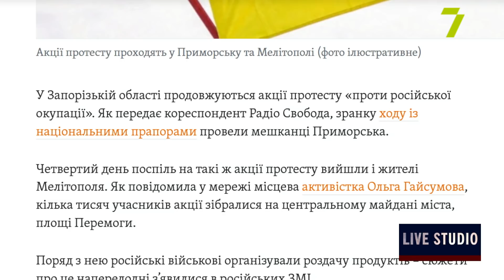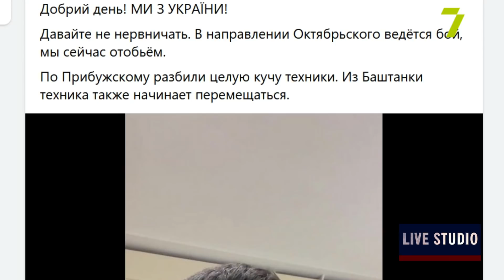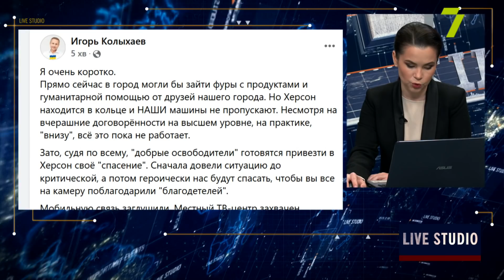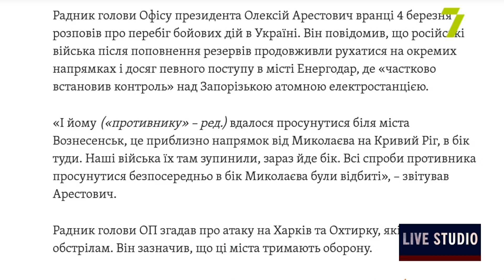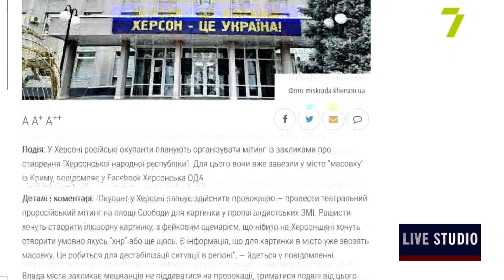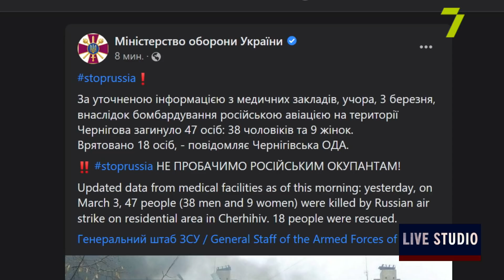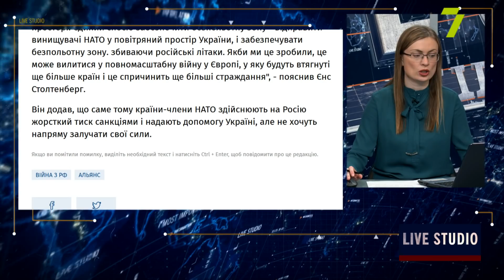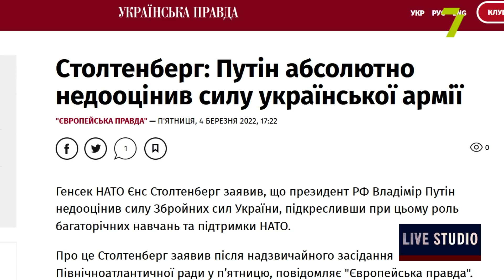Воєнний стан. Ситуація в Одесі 04.03.2022 на 16:00